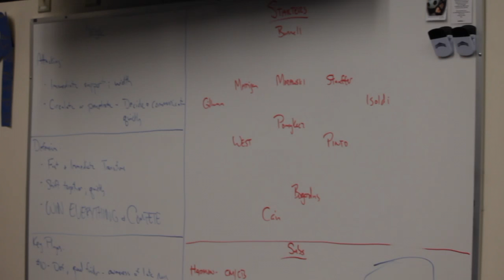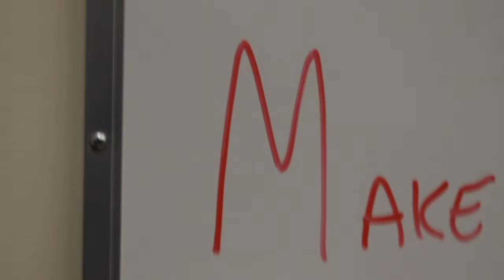Teaser video MSM Soccer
The Mount St. Mary's Women's Soccer team takes on Lehigh Saturday afternoon at Waldron Family Stadium.